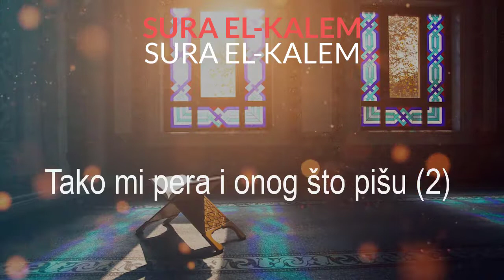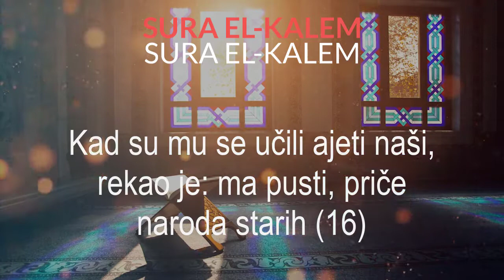003 - El Kalem 1-17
Prevod Kur'ana
Uči: Nurin Muhamed Sidik
Preveo: Abdulah Šabar